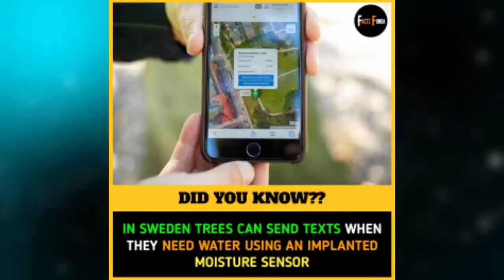Top Interesting Facts 😲 #16 | Trend Factor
Top Interesting Facts With Trend Factor #16 | Trend Factor

❗❗❗❗❗ DESCLAIMER ❗❗❗❗❗